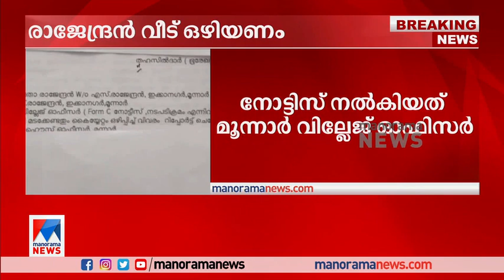ദേവികുളം മുൻ.എം.എൽ.എ എസ്. രാജേന്ദ്രൻ വീടൊഴിയണം|S Rajendran |Munnar| Village office